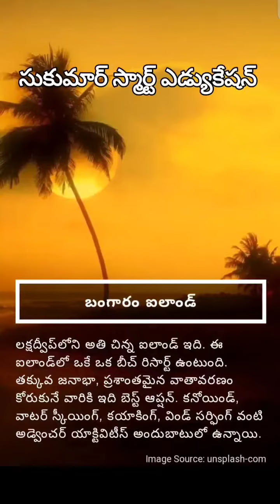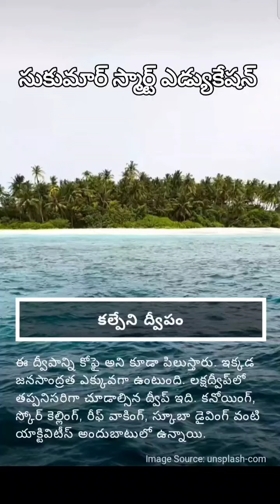February 11, 2024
Lakshadweep islands